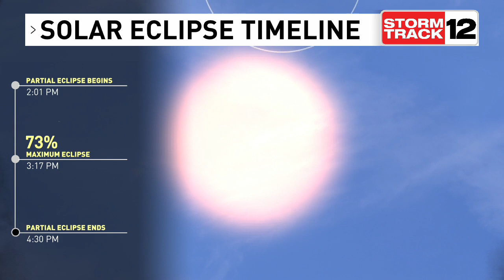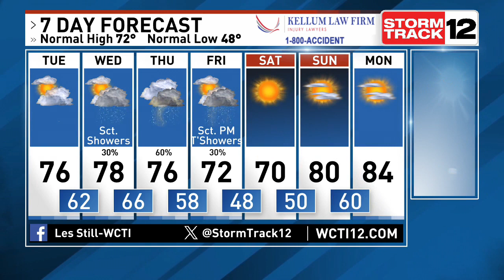NC Meteorologist Les Still Is Tracking Great Weather For The Eclipse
4-8 Noon Weather.  A high pressure will control our weather with sunshine for this afternoon.

Clouds will eventually increase through Wednesday with rain and storms developing for Thursday that could last into Friday.

Sun returns for the weekend with warm temperatures remaining.